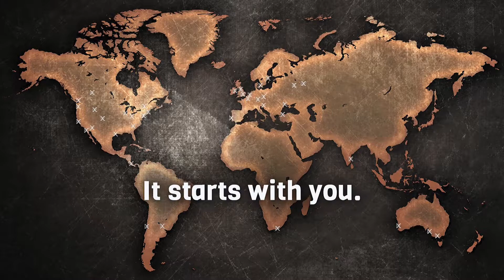Darren of DxE Vancouver speaks out against Whole Foods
January 10th, 2015 50+ Direct Action Everywhere activists came together to speak out against Whole Foods "humane" lie.
Darren called out Whole Foods on their lies and the lies of society's speciesist attitude in general.
Direct Action Everywhere Vancouver, Coast Salish Territories